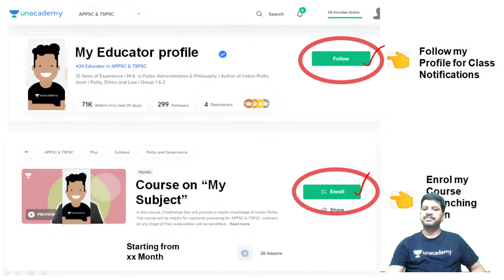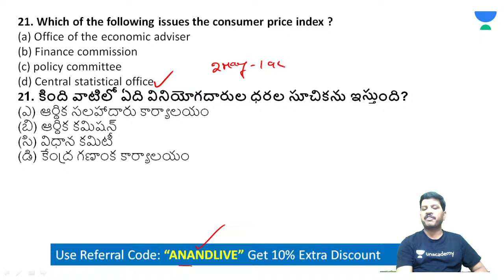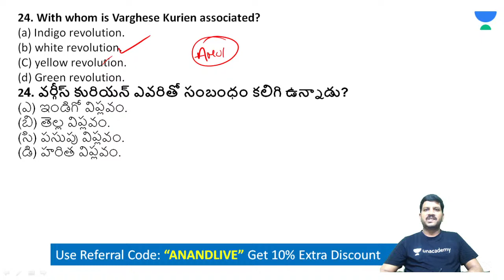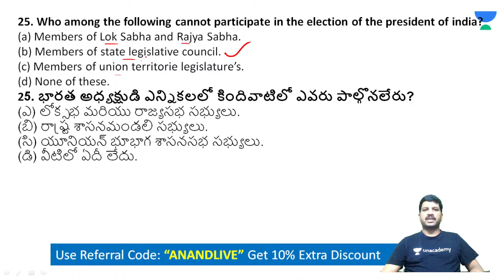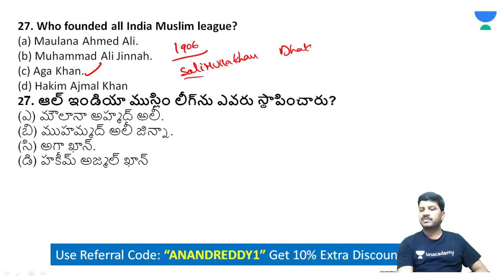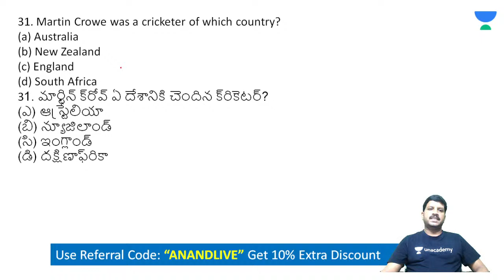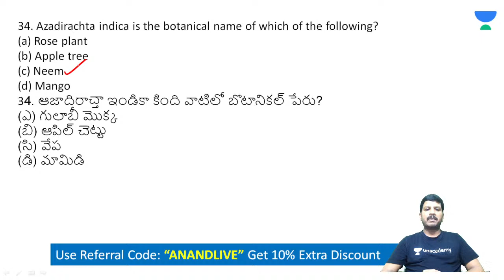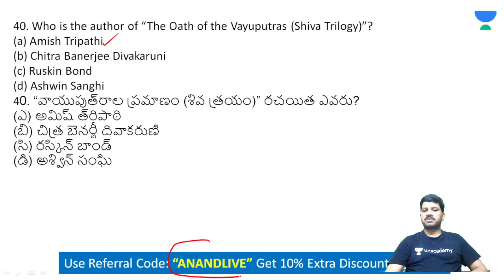జనరల్ నాలెడ్జ్ ముఖ్యమైన ప్రశ్నలు - 2 | APPSC & TSPSC | Anand Reddy | Unacademy APPSC & TSPSC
In this class, Anand Reddy will discuss జనరల్ నాలెడ్జ్ ముఖ్యమైన ప్రశ్నలు. This class will be useful for candidates preparing for APPSC & TSPSC Exams. This class will be conducted in Telugu and the notes will be provided in Telugu/ English.

5 years of teaching experience | Teaches Science & Technology

To take Unacademy's weekly scholarship test and win attractive prizes, enrol NOW for Unacademy Combat:

Unacademy Subscription Benefits:
1. Learn from your favourite teacher
2. Dedicated DOUBT sessions
3. One Subscription, Unlimited Access
4. Real-time interaction with Teachers
5. You can ask doubts in the live class
6. Download the videos & watch offline